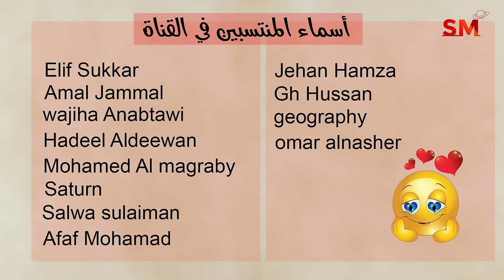توقعات الأبراج اليوم السبت 3 آب أغسطس 2024 سعيد مناع